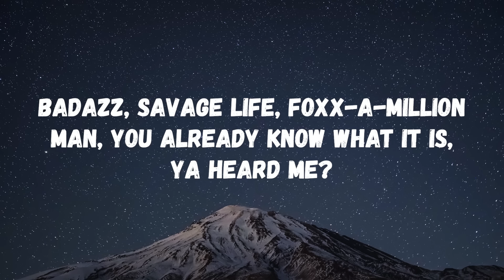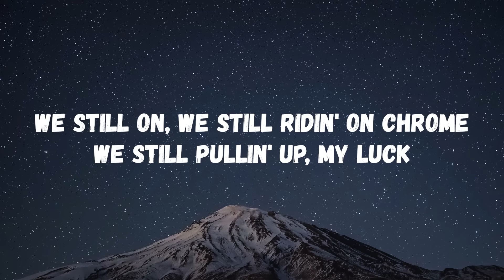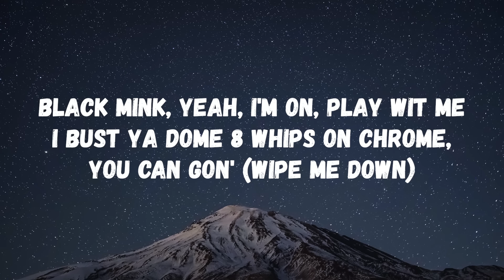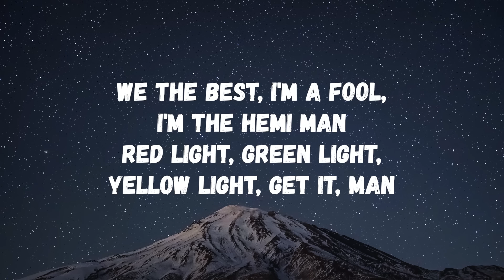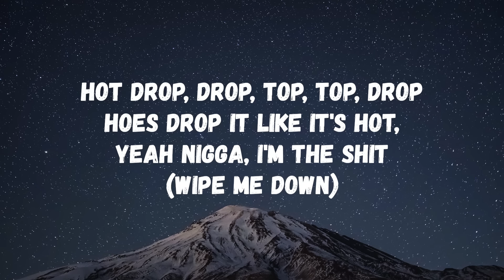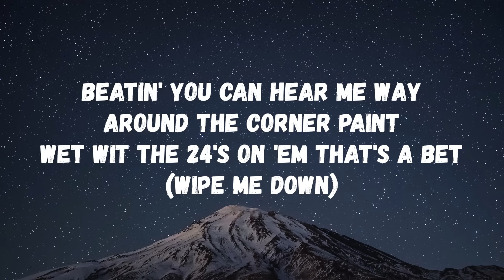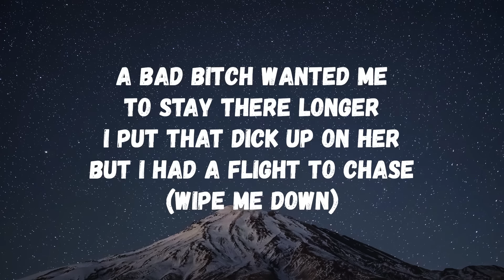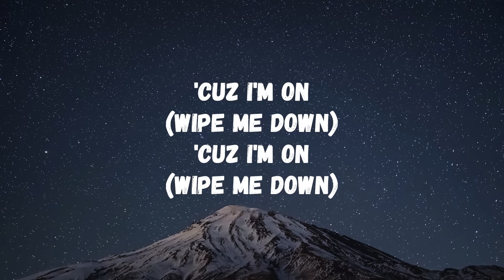Lil Boosie ft. Foxx, Webbie - Wipe Me Down Remix (Lyrics) (TikTok Song) | 'cuz I'm on wipe me down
Lil Boosie ft. Foxx, Webbie - Wipe Me Down Remix (Lyrics)

Wipe Me Down Remix Lyrics

("Mouse drop the track, that'll make you bounce it back")

AYY, Mr. Wipe Down ya heard me?
Foxx-a-milli-on
This one's be the, REEEEEEMIIIIIIX!!!
Bad Azz! Savage Life! Foxx-a-milli-on
Man you already KNOW what it is, ya heard me?
We still on, we still ridin on chrome, we still pullin up, manye up

(Yeah!) I pull up at the club V-I-P
Gas tank on "E" but all dranks on me (wipe me down!)
Fresh kicks, fresh white, tall tee
Fresh NFL hat, fresh bauds wit the crease (wipe me down!)
Pussy niggas wanna hit me wit da heat
Real recognize real, real niggas don't speak (wipe me down!)
Jiggalatin I been rollin bout a week
You can tell I got cake by the diamonds in my teeth (wipe me down!)

Now wipe me down, at least brush the shoulders off
A night on the town, sheesh you should know the cost
A nigga breeze we had to deal to pull the roses off
Three hundred G's for the D's just to blow exhaust (You smell me?)
Two hundred G's on my sleeve cause I'm showin off
No clouds in the stones the need be's are goin off (Whatv else?)
Ladies on the scene till I drive and spin around (GO!!!)
Hit the block tell the fiends wipe the rims down (GO!!!)
Hit the chirp tell the team time to hit the town (GO!!!)
Hit the club tell the waiter order me some bottles (GO!!!)
Left the club with a shorty for the (Then What!)
From the club to the telly shorty that's the model
The high got her on me (Uh huh!) Then why I got her horny
And then rise like a orgy, she doin freaky things as the engine go vroom
Tell her we don't need no room (No)
She could go down while I look up at the moon

Car, Dash, Rims, Wheels
Car, Dash, Rims, Wheels (wipe me down!)

B-O-O-S-I-E
B-A-D-A-Z-Z - that's me (wipe me down!)
Red bones caramel all o'em stop and stare
ALL o'em tryna steal my underwear (hahaha) (wipe me down!)
I like to floss like Rick Ross, got a hit called "Set It Off"
When I sang it E'RYBODY set it off (wipe me down!)
Black mink damn I don't play wit me
I bust ya dome, eight whips on chrome, you can gon (wipe me down!)

P-P-Party Like A Rockstar!!! T-T-T-Totally Dude!!!
The bezel on the watch is totally rude
I beg your pardon but the Benz is so huge I mean the Maybizzy
We closin curtains like it's Moulin Rouge
Yeah! I do the honors I strip ya Prada, Dolce Gabbana
Make It Rain in her mouth call it a baby shower
Now Wipe Me Down cause bitch I'm on!!!
Yeah! I ring bells like that kid name Sean
Now! He he he he ha!!! Yeah I had to laugh
Two million ringtones and another half
Y'all fuck boys go and do the fuckin math
Now that's what the fuck I call bringin crack back

Hot drop, drop top, top drop
Hoes drop it like it's hot, yea nigga I'm the shit! (wipe me down!)
You see this ice on my wrist, how it glist
Soon as the light hit, you can't lie the ice sick (wipe me down!)
Purple got me smellin funky red monkey
Five hunnid dollars on 'em you ain't seen these yet (wipe me down!)
BEATIN' you can hear me way around the corner
Paint wet wit the 24's on 'em that's a bet (wipe me down!)

Been nice with the pen, four pipes on the em
When y'all little dudes see me before you smile and grin
Know it ain't a game I told you it ain't a game
LV on the buckle YLS on the frame (wipe me down!)
This is real talk, stainless steel hawk
I'm a put the work in but when I pass it off
I'm tryin to cuff her I just need a couple minutes
Red Bull and Guiness, do my thing let her (wipe me down!)
Then I'm finished, Kiss is a menace
Nah you ain't seen these Airs if I'm in 'em
Polo Shirt yeah of denim
Sicles on my neck and hand, better check ya man
Brand new so I doubt if this tek will jam
Don't even ask who the best is, yes I am
I'm a winner, therefore I can't lose
Shoulders and the chest first then come the pants and shoes (wipe me down!)